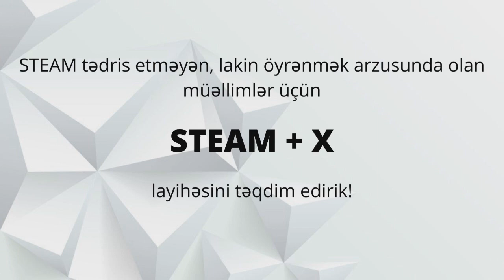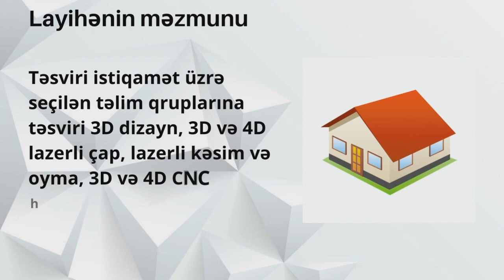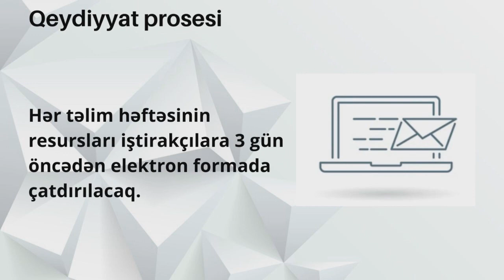STEAM + X Layihəsinə qeydiyyat başlandı!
“STEAM+X - öz məchulunu tap“ layihəsi müdavim qəbulu elan edir.

Müdavimlərimiz  fizika,riyaziyyat, kimya, biologiya, coğrafiya, təsviri incəsənət, texnologiya, musiqi müəllimləri ola bilər. Layihəmizin məqsədi adı çəkilən fənnləri tədris edən müəllimlərə STEAM metodları  ilə bağlı  dolğun məlumat vermək. Görüləcək işlərimiz noyabr ayından başlayaraq əyani şəkildə şənbə və bazar günlərində peşəkar heyət tərəfindən təlim keçmək.
Gözlənilən nəticələrimiz layihənin icrasından sonra fənn müəllimləri STEAM fənni tədris edən edən müəllimlərlə sıx əməkdaşlıq edərək, yerli və beynalxalq yarışlara yeni layihələrı irəli sürməyə başlayacaqlar.

Müxtəlif fənn müəllimləri   STEAM əsaslı tədrisin metodikasını aşılayaraq, fənlərinin tədrisini  şagirdlərə YARADARAQ ÖYRƏNƏK devizi altında həyata keçirsinlər.